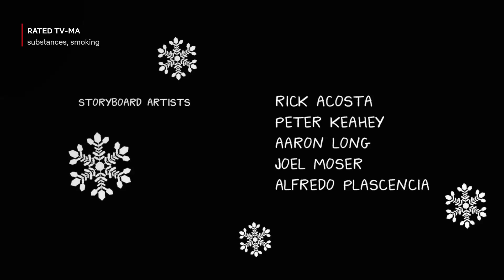The Tornante Company/All That Kazzaz Productions/Shadow Machine/Netflix (2014)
Merry Christmas, y'all. With 96% more Michael Eisner than the average video. From "BoJack Horseman Christmas Special: Sabrina's Christmas Wish" (2014).